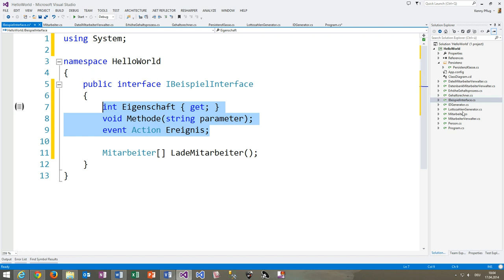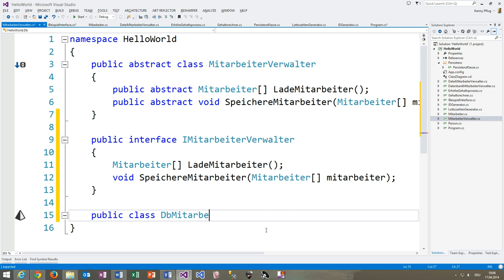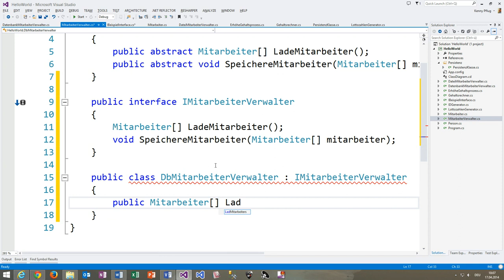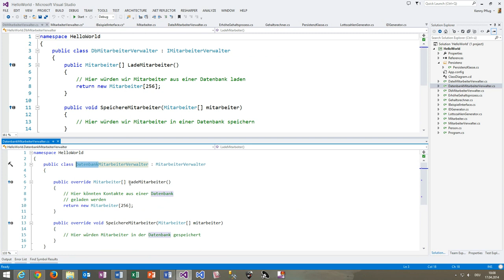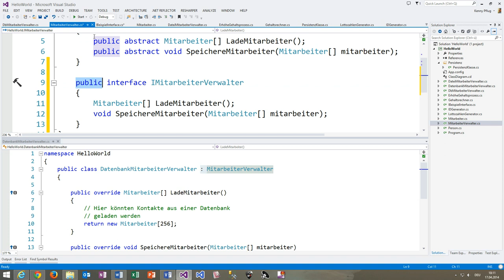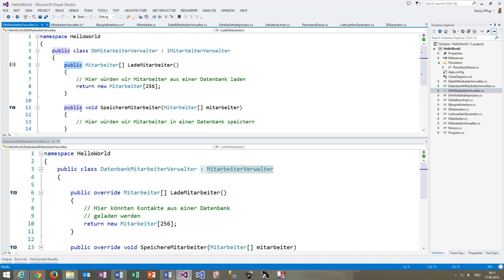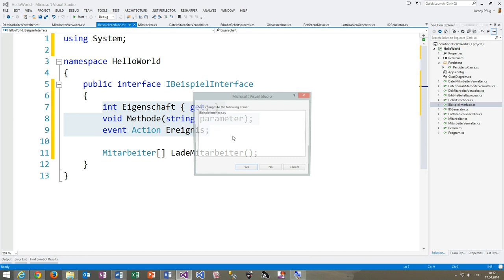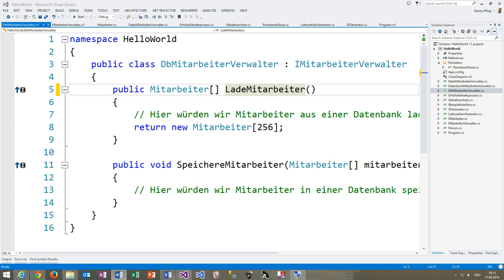45 C# Interfaces in Klassen implementieren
In diesem Video zeige ich Ihnen, wie man C# Interfaces in Klassen implementiert und wo die Unterschiede zum Überschreiben virtueller und abstrakter Methoden dabei liegen.